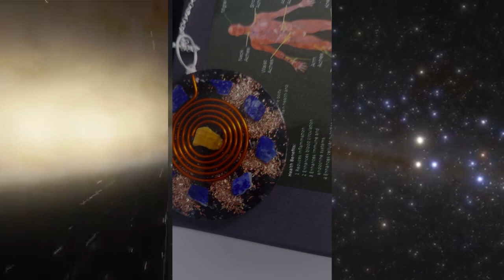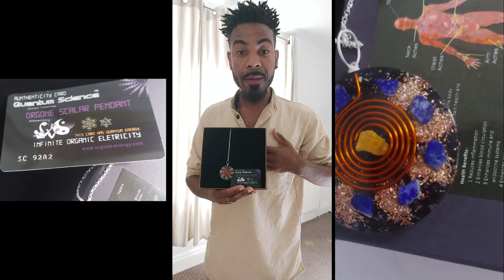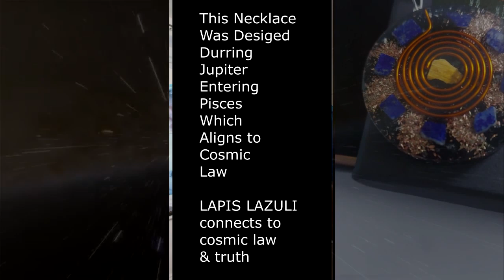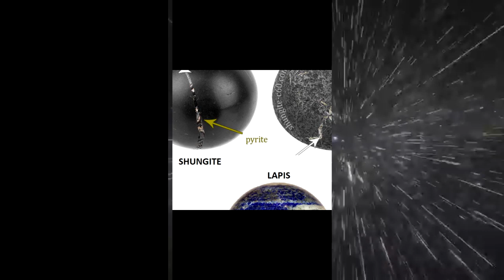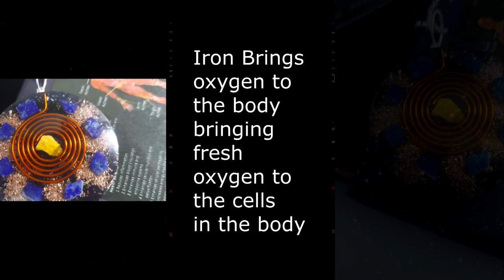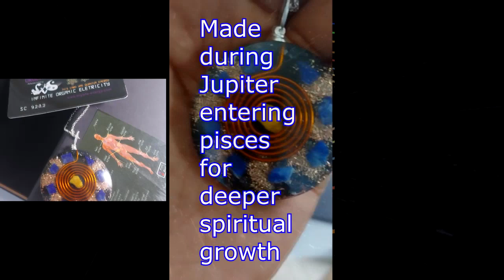Orgonite Zulu Scalar Pendant - How does orgone work ? - Tesla coil Free Energy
ORGONE ZULU SCALAR PENDANT

- You have 90 Day Money Back Guarantee

More Info on the zulu

The orgonite Scalar zulu, is made with Lapis lazuli, Shungite, tourmaline, tiger eye, specks of pyrite, scalar wave, copper and 24k gold bits. the first benefits of this necklace is that it will protect you from harmful radiation and increase your vital energy. lapis & shungite both have pyrite so it will promote iron content and help oxygen levels. copper & gold inside this necklace will cleanse the blood. Lapis lazuli will protect the throat, and help assign truth, wisdom and understanding towards any task, or thing that you perform.

 Please watch the video to better understand why we have chosen these specific stones and metals. Our aim is to help humanity grow in the most subtle way and we hope that you will work alongside with this necklace to help insist your growth, in relationship to anything that you are trying to achieve